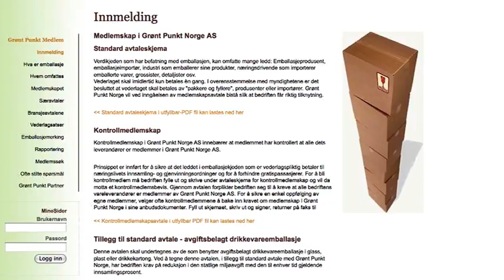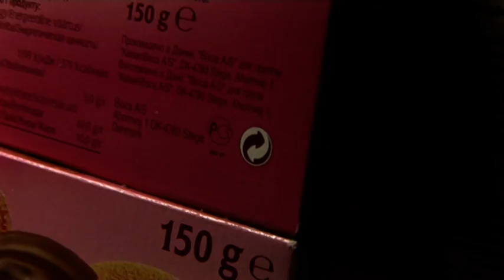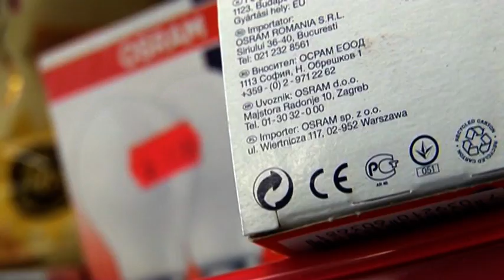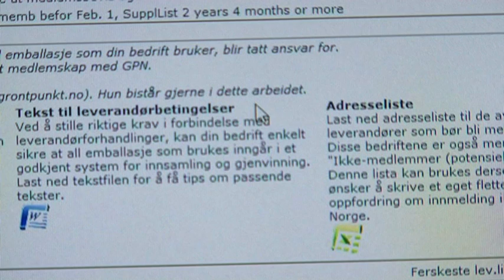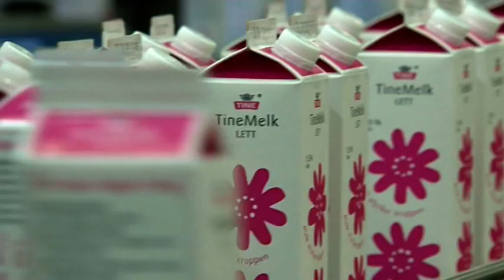Kontrollmedlemskap i Grønt Punkt Norge ♻️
Kontrollmedlemskap i Grønt Punkt Norge AS (GPN) innebærer at medlemmet stiller krav til alle sine norske vareleverandører om medlemskap i GPN.

Ordningen er innført for å sikre at virksomheter som er vederlagspliktige betaler til næringslivets dugnad for innsamling og gjenvinning av emballasje. Slik reduseres antall gratispassasjerer, og dermed problemene med konkurransevridning. Kontrollmedlemskapet er gratis forutsatt at din bedrift ikke har vederlagspliktig emballasje.